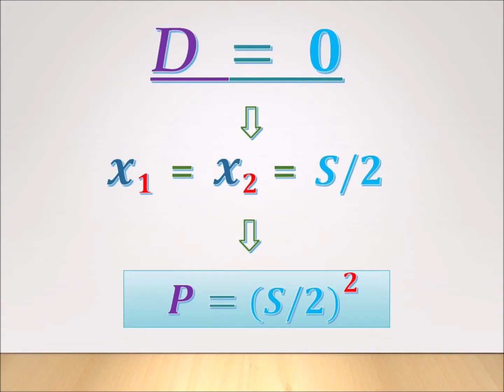A graphical solution of the quadratic equation -05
 SUPER  : GEOGEBRA &
 Google images !
 SUKSESE PA FUND !